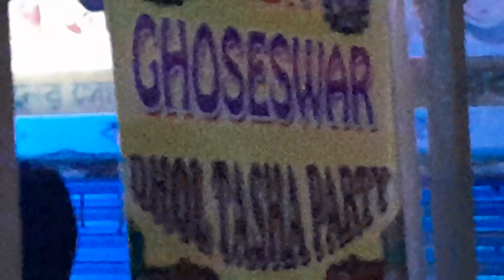baba ghosheswar dhol tasha party katwa durga puja